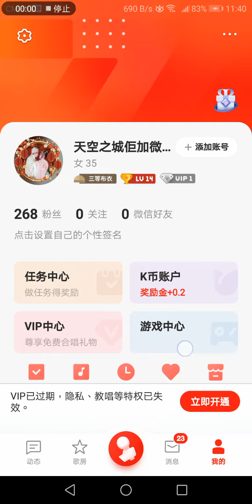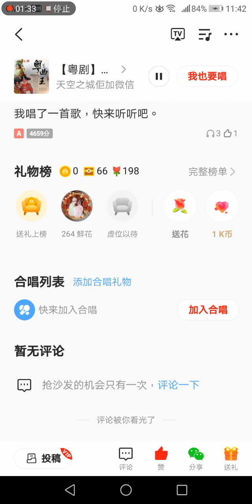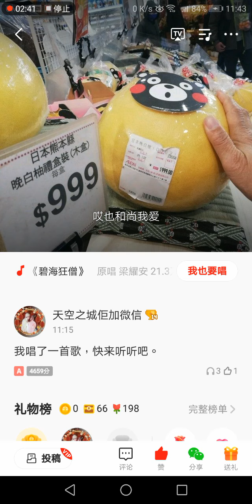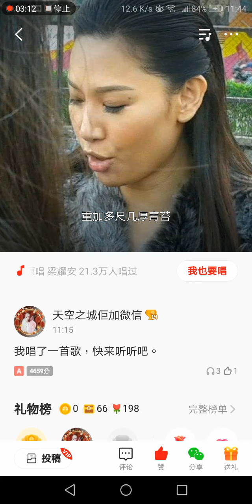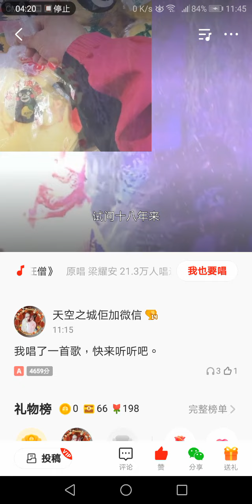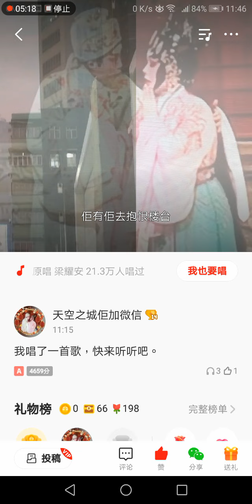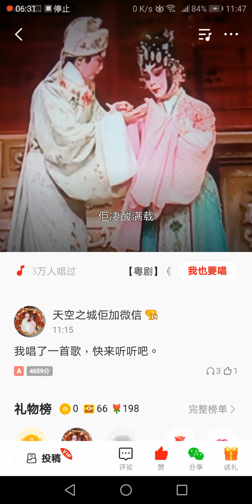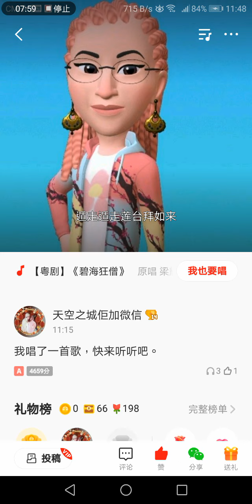天空之城自娛唱碧海狂憎還在學習階段